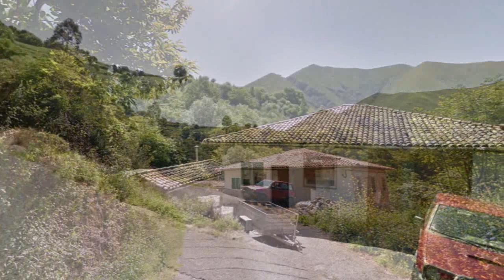Igena,Zardón, Cangas de Onís, ASTURIAS